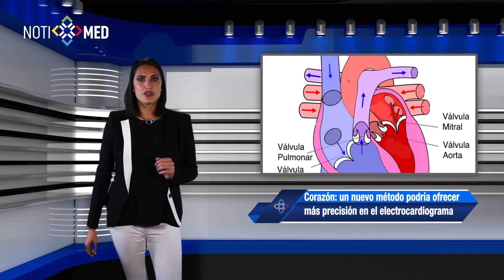Corazón: un nuevo método podría ofrecer más precisión en el electrocardiograma.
NOTIMED 8-3
La adición de un software de VitalConnect para de detección de arritmias, permite a los médicos controlar a los pacientes que son propensos a desarrollar cualquiera de las 22 formas arritmias detectables.

CONECTIMED - Plataforma de Educación Médica Continua
App exclusiva para médicos